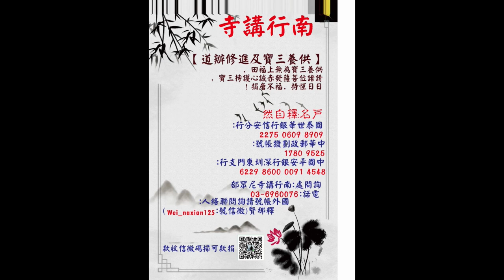阿彌陀佛四十八大願節錄(043)上自下然和尚 宣講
《無量壽經》唯依康僧鎧祖師譯本

於一切萬物隨意自在。一切萬物，當然講的一切萬法也叫萬類。物者，類也，物的類別，能夠區分一切萬物，為什麼這邊要講萬法，又要講萬類？因為一切類別清清楚楚。不是像你剛剛講的那個西方國土的國中人天，形色不同，所以講到西方國土所有人生在那邊，報相都一樣，大眼睛大鼻子沒有一個不一樣的，你看我，我看你，沒有人知道你是誰，我這樣子講是開玩笑啊。那個地方不是看人，看人是誰的。站在覺心看一切，你都清楚啊，是種種德，是種種心，是種種名，是種種作用，怎麼看不清楚呢？那他不是講那個。
講的道理度世之道，講的萬類，隨意自在。萬類是什麼意思？形色差別，萬類，又叫萬物。你說：「不是說有形色不同不生佛國，不取正覺嗎？」要是不能包容萬類，才叫心中一定有對待差別。能夠隨意自在於萬類的，一定是於萬類之中心中從來不異於萬類。不異就是同。那個是講的智慧，那個講的是心性。
這句話馬上講說就是萬類隨意自在。所以不能夠把世間國土從此以後弄成變成了一個模子，一個模子這樣子印。現在人講淨土，用盡現在的眾生知見，講的就是像外邊的佈道大會，其實他都見到過嗎？他都真的如實見到過嗎？就像我昨天聽那個法師講，世自在王看到法藏菩薩，心中非常歡喜。因為他從來沒有碰過這麼樣一個精進的弟子，所以心裡很歡喜。你怎麼知道？你當時在那邊啊？多此言語就是在造作，誰跟你說在歡喜？什麼叫做沒有碰到過這樣精進勇猛的弟子，所以世自在王非常歡喜？發現這個法師啊，講話的態度都跟那個老和尚一模一樣，恩啊都完全一樣，形象都很同，只是唯一我不能講他是假和尚而已，因為他不是韓門弟子。他現在是香港剃的，因為韓館長不在，其他全部都是披著袈裟的韓門弟子，那叫偽作裟門。
套一句梅光羲在他們的《清淨莊嚴平等覺經》中，就他們講的偽經上面，梅光羲自己講的，前清之時，前清就是清朝，康熙、雍正那個時候，清朝宮殿都在讀大經，他是因為大家都不讀大經，大經就講的是《無量壽經》，都讀大經，所以朝廷上下都相安，全國清朝也是盛世，國與國之間都很和平，還講說後來因為都不讀大經故，所以這個世間就亂了，就好像到清末就亂了。夏蓮居那本經是什麼時候？是清末民初，民初是世界大亂的時候，所以他那本經出來的時候就不是《無量壽經》，前清讀的是康僧凱的，是全世界相安大安。他那本經出來的時候就世界大亂的時候，軍閥彼此相爭，外國八國聯軍一直不斷侵臨中國，傷害眾生當下。他那本經能夠問世是在哪裡？是在北京，就是日本偽政權底下的佛教同願會。他跟誰？就王揖唐就一起，就大漢奸王揖唐一起在從事這個同願會，那個時候這本經就是淪為日本侵華的統戰工具出來的。就套梅光羲講，讀這本的時候就是天下大亂的時候，這本就叫邪書，他就不是正經，不能叫經這本書，讀這本書的時候就是邪書。而且那個時候他在做同願會時，他的同僚王揖唐，那個叫做王總長，內政部總長，他在北京，那天我還拿出來相片，那個時候在台南給大家居士看。王揖唐殺抗日分子是怎麼殺的？他滅村滅莊哎，照片都有，滿地的死屍啊！等到抗日抗戰結束以後，把村莊地打開了以後，裡面埋了多少活埋的屍體啊！是王揖唐幹的。他一次殺死上千人上萬人都不知道幾百幾千次啊！你夏蓮居在那裡跟他做同僚，當時你沒有跟他沒有說不可以這樣做嗎？雖然有人說夏蓮居在最後的時候寫過他們的同願會裡面好像會比較親於日本人，所以他寫過一個詩，講說他的同僚沒有什麼中華民族兒女的魂魄。這個聲音仔細看看，他是在什麼時候寫出來的？他在當時在同願會時王揖唐就是日本人還在熾盛的時候，這首詩是寫在日本快要滅亡的時候，快要投降的時候。在當時他在接同願會的時候，王揖唐這樣子殺人的時候，他怎麼沒有罵過王揖唐？他怎麼沒有罵過王揖唐？我先不說夏蓮居是不是漢奸，一個人，一個說他是菩薩再來的，而且淨空也說王揖唐也是菩薩，殺死這麼多人是菩薩，所以叫顛倒。為什麼這個人這麼顛倒？就是讀這本無量壽平等覺這個偽經嘛，才會顛倒。
像前清讀的，梅光羲講的前清讀的那本就不會顛倒，前清讀的是康僧鎧的。他殺死那麼多人的時候，夏蓮居沒有出來制止過，沒有講過一句話。王揖唐到日本去，到日本東瀛去寫了很多的詩，因為王揖唐也叫國學大師，寫了很多的詩，讚歎天皇，那一副啊天皇就是他老子，就是他父親，就是他的祖宗，夏蓮居也沒有講過一句不對的話。先不講他是不是漢奸，這裡面有一句話，菩薩界叫不能通國使命，何況做國賊？同願會裡面做的很多的法會都是幫日本前線戰死的將士在超度的，所以下面當然安排了一些史上的一些平民百姓的名字，就是中國人的名字，但是真正去主持超度的，都是他們的日本軍閥什麼大佐什麼大官去的，這些大官去了，當然最大的排位是日本天皇的軍隊的名字，那還不是漢奸嗎？那還不叫做做國賊嗎？這個國賊下的東西，再帶著一群根本韓門弟子穿的袈裟在這邊講淨土經，還跟你講夏蓮居跟王揖唐是大菩薩再來的，他講的淨土經怎麼會是真的？所以他就是什麼？他處處就在敗壞。最後講到阿彌陀佛，就是釋迦摩尼佛就是基督耶穌，謗佛。然後破壞佛法或者篡改經典，謗法。然後讓韓門弟子能夠收一些弟子能夠穿戴袈裟，穿我佛如來所制的袈裟，謗僧。這個人從來不說他師父是誰，佛法僧都謗。
就是現在這些人講的這些淨土啊，講的淨土就變成什麼？就是阿彌陀佛他會用，他慈悲，就會現你不會懷疑的現相來。阿彌陀佛要是真的這樣子，像現代人講天方夜譚這種慈悲，為什麼要等到我閉眼睛才見？你現在就能來。我死也是身體死啊！我將來見你是心裡見呐！現在身體不死，我能看到的還是心啊，佛道理上都懂啊，為什麼一定要身體歇了心才能見？那我身體在時，我心卻不能見？這就叫做打著淨土來敗壞淨土，這叫敗壞淨土。
阿彌陀佛！
「節錄 阿彌陀佛四十八願第七集（上） 自然和尚 宣講 」